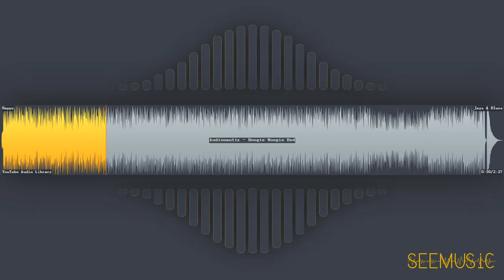Boogie Woogie Bed - Audionautix | Jazz & Blues | Happy | Free Music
HAVE FUN!

# Information
* Title: Boogie Woogie Bed
* Artist: Audionautix
* Genre: Jazz & Blues
* Mood: Happy